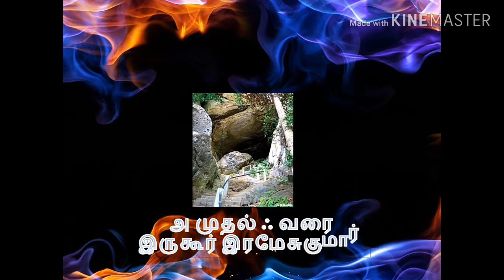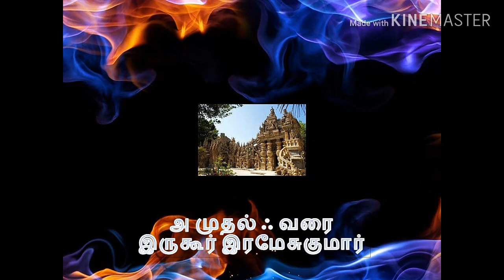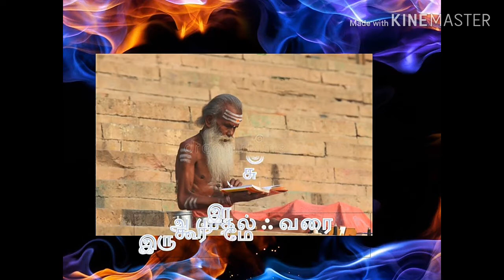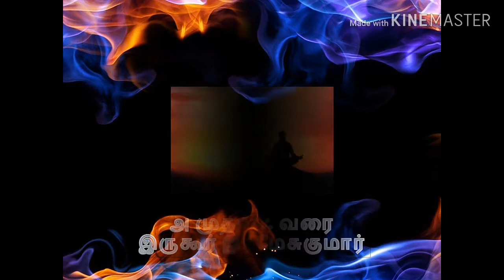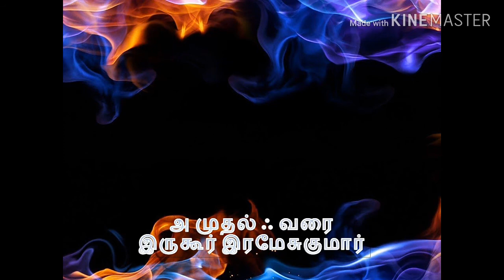அசுரன் வீழ்த்தப்பட்டவர்களின் வீர காவியம் பகுதி 8 Asuran veezhthapattavargalin Veera kaviyam part 8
ராவணன் யார் ?
எதற்காக தமிழன்  இதைப் படிக்க வேண்டும் ?
ஒலி வடிவில் காவியம்raavan tamil asuran asura ravananhistory ravanan history#ராவணன் வரலாறுravananhistoryintamil asuran Tamil book#asuranveezhthapattavargalin veerakaviyam asuran ravanakaviyam Vijay TV